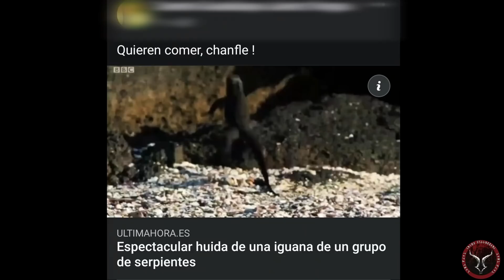LAS LOCAS PARTE 2 / Actualización del Caso